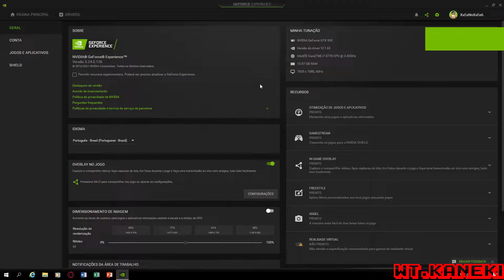Sifu | GTX 950 2GB | All Settings.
System Information

Operating System: Windows 10 Home 64-bit (10.0, Build 19044)
Processor: Intel(R) Core(TM) i7-3770 CPU @ 3.40GHz (8 CPUs), ~3.4GHz
Memory: 16384MB RAM
Card name: NVIDIA GeForce GTX 950 2GB
PSU: Hoopson 400 Watts
DirectX Version: DirectX 12

Preset

LOW: 1:10
MED:  3:30
HIGH: 05:37
ULTRA: 08:35

ㅤㅤㅤㅤㅤㅤㅤㅤㅤㅤㅤㅤㅤㅤㅤØяіgіиαℓ ® - wT.KaNeKi™
ㅤㅤㅤㅤㅤㅤㅤㅤㅤㅤㅤ█║▌│║▌║▌│█│▌║│█║█║│▌║│█║▌